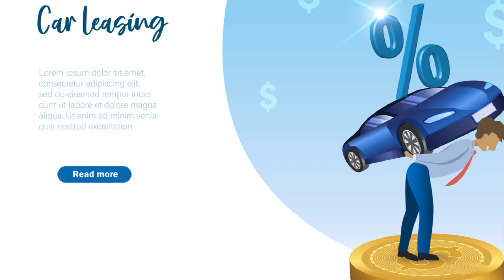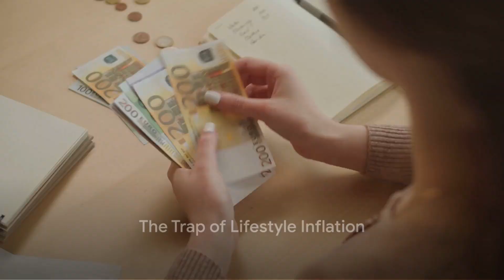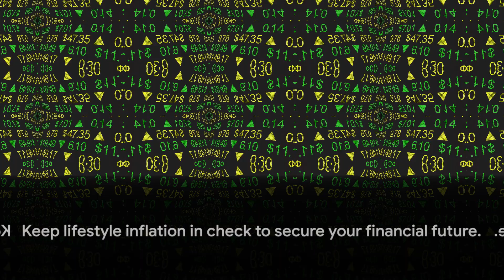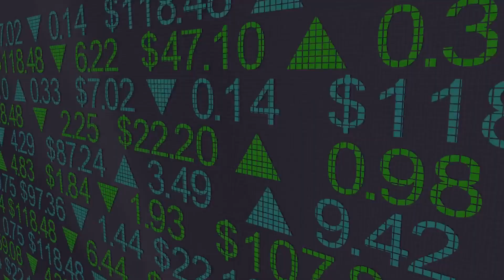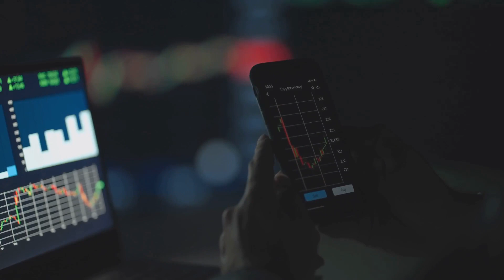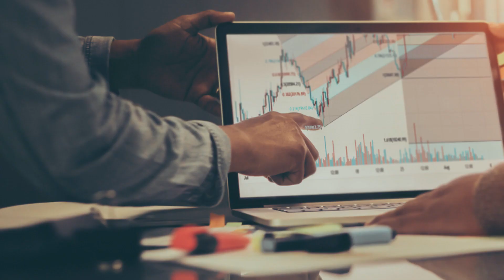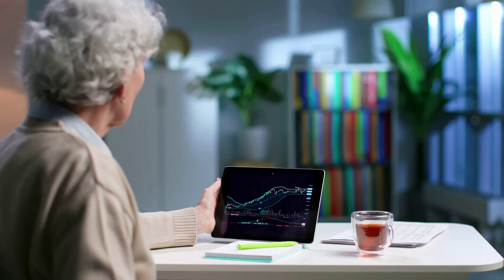2024 Wealth Building: Avoid These Common Financial Pitfalls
Are you looking to protect and grow your wealth in 2024? In this video, we'll be discussing the top 5 wealth wreckers to avoid in the upcoming year. By steering clear of these common pitfalls, you can ensure that your finances remain on track and continue to flourish.

From reckless spending habits to failing to diversify your investments, there are numerous factors that can sabotage your financial success. By being mindful of these wealth wreckers, you can make informed decisions that will safeguard your prosperity for years to come.

Join us as we delve into the key strategies and insights that will help you navigate the financial landscape in 2024 and beyond. Don't let these wealth wreckers derail your plans for financial security – stay informed and stay ahead of the game.